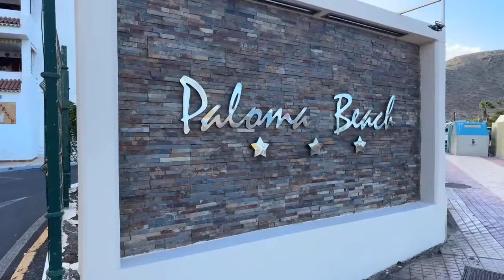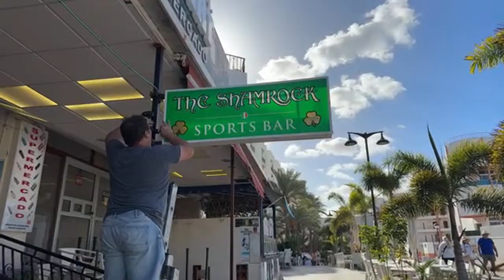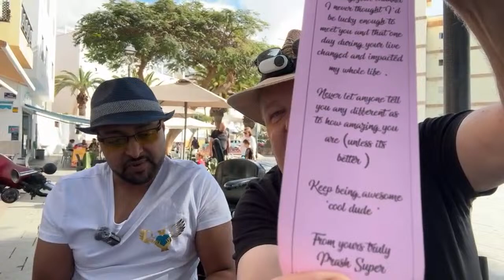Super Prash and super mum ￼ from Paloma Beach to los Cristianos center ￼ in Tenerife ￼